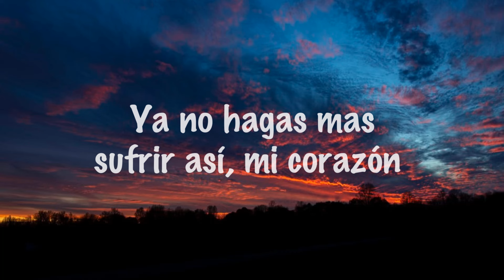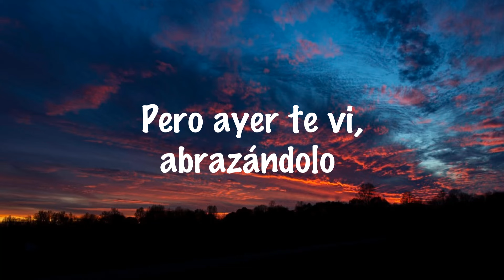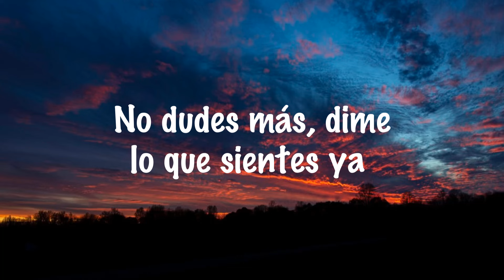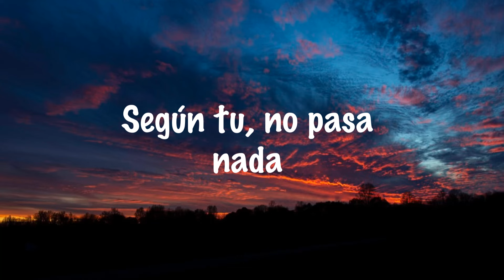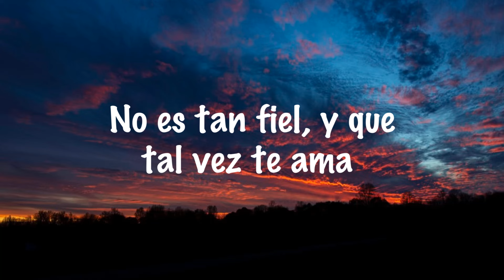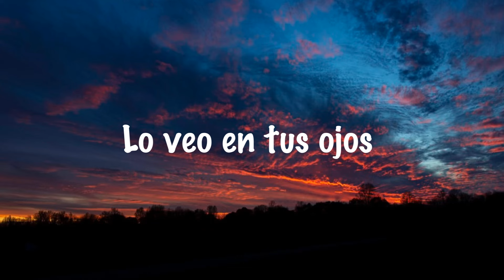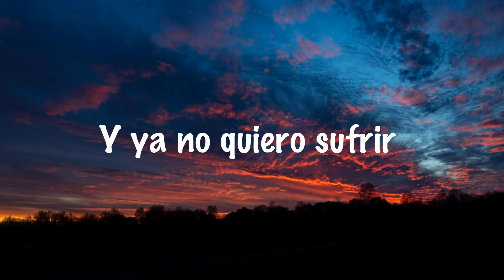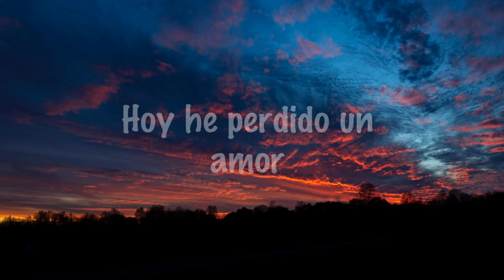Los Temerarios - O El O Yo - Letra